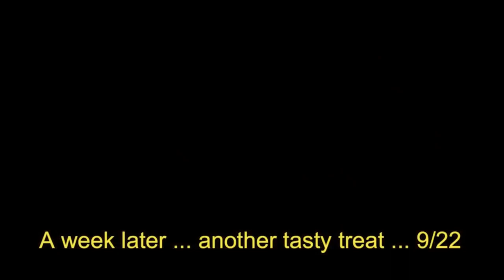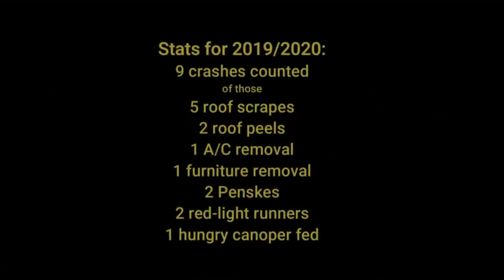VERTICAL CLEARANCE 11foot8+8 2020 crash compilation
Wag po kalimutang mag SUBSCRIBE sa youtube OFFICE OF THE VLOGGER. at like share comment follow sa facebook ERICK ORALLO MOTOVLOG  para ma update kayo sa mga bago kung Videos Salamat!